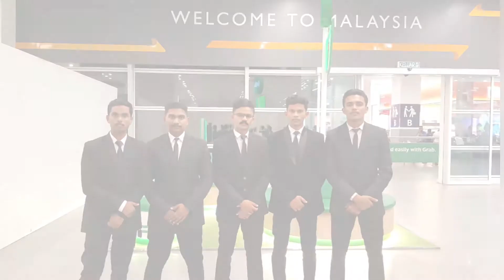FACE institute Kozhikode | Hotel management admission | Professional cookery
face hotel management#kozhikode#
Hotel management and professional cookery course by FACE institute excels among others in terms of providing quality education in a quick and convenient way, get the skills you need to start a career in hospitality industry without waiting for years, in FACE courses are developed byleaders in the industry and updated regularly to provide the most up to date information, although the field of hospitality and hotel management is very competitive, qualified individuals will definitely enjoy a wide range of opportunities, employers from restaurants, hotels, cruise ships, catering companies are always in search for educated hospitality and hotel management professionals
Music credit bensounds